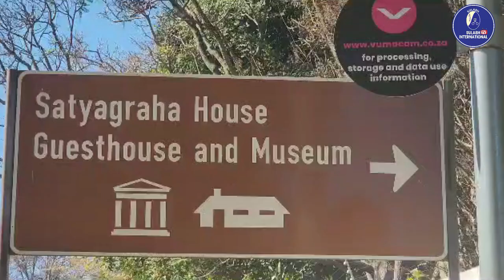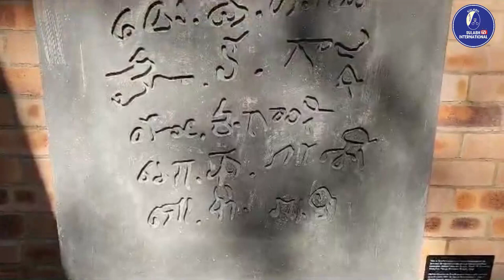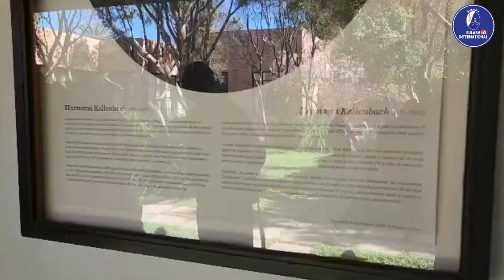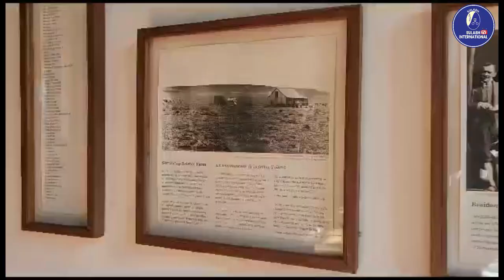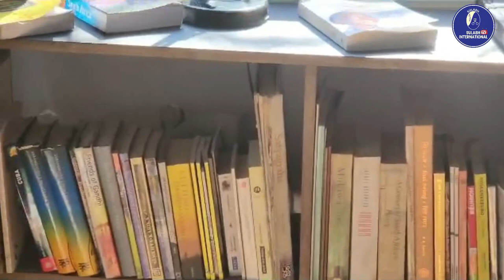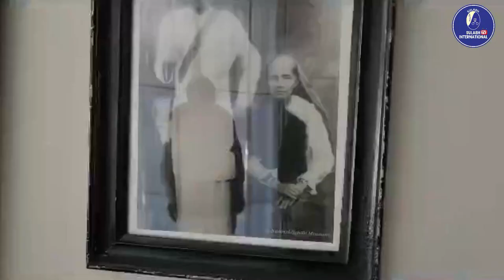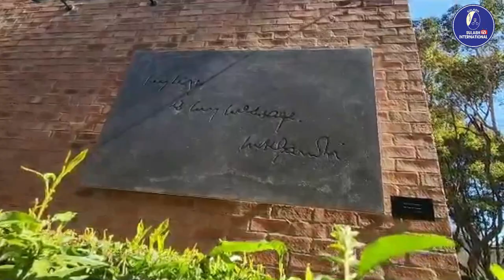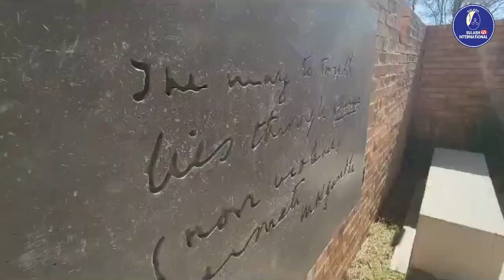Satyagraha House in Johannesburg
Hon'ble Dr Bindeshwar Pathak, founder, Sulabh Sanitation, Social Reform and Human Rights Movement and Hon'ble Mrs Amola Pathak, visited Satyagraha House in Johannesburg  on June 11, 2023. The House has a Guesthouse and a Museum. Being in the residential neighbourhood of Orchards in Johannesburg, it was the home of Mohandas Gandhi from 1908 to 1909. Within these walls, the future Mahatma created and developed his philosophy of passive resistance: Satyagraha, as in sanskrit, a pacifist method of protest that he employed in India to lead the country to independence. The house was built in 1907 by Gandhi’s close friend, the German architect Hermann Kallenbach, and today it begins a new life. Hon'ble Dr Pathak and Hon'ble Mrs Pathaka are currently on their visit to South Africa.